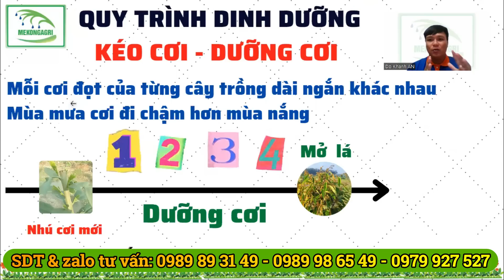Kéo đọt Dưỡng đọt: Bộ dinh dưỡng Mekongagri cho các lần phun phát triển cơi đọt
Kênh "KỸ THUẬT NÔNG NGHIỆP MEKONGAGRI" trân trọng gửi đến quý vị và quý bà con video clip "Kéo đọt Dưỡng đọt: Bộ dinh dưỡng Mekongagri cho các lần phun phát triển cơi đọt" nhằm giúp quý vị và quý bà con ghi nhận thông tin thực tế về bộ sản phẩm Mekongagri.

* Để cập nhật các kỹ thuật liên quan quý vị và quý bà con bấm vào link:

Chúc quý vị và quý bà con thành công!!!